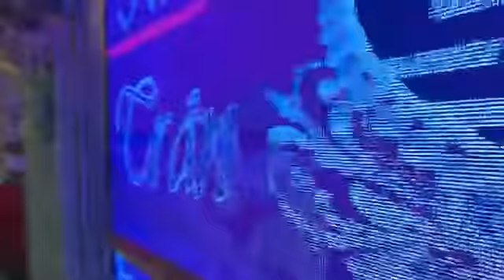Việt Kiều Lợi Minh - 3 que mở mắt ra coi đây này